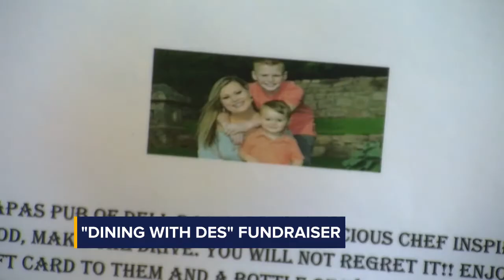Dining For Des Live hit 1